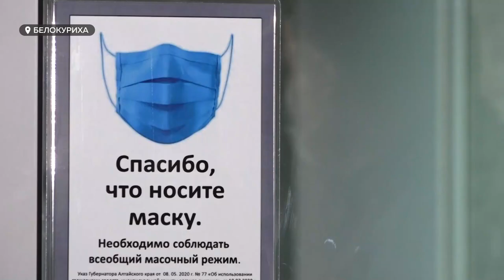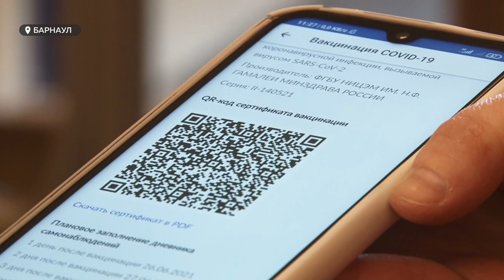В театры, бассейны, кафе, санатории, гостиницы теперь можно попасть только при наличии QR-кода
Сегодня жители всего Алтайского края проснулись в новой реальности: в театры, бассейны, кафе, санатории, гостиницы теперь можно попасть только при наличии QR-кода. Пока люди разделяются на два лагеря: те, кто за медицину, и те, кто против вакцины. Многие предприниматели готовятся хоронить свой бизнес. Раздавать деньги просто так уже никто не будет. Предприниматели написали обращение к губернатору края с просьбой сократить арендные платежи, налоги на имущество, выдать льготные кредиты и не только. Наша съемочная группа сегодня пообщалась с бизнесменами